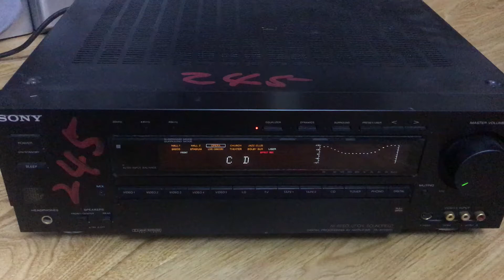Amply Sony 8500 cs245w:0941.891.914